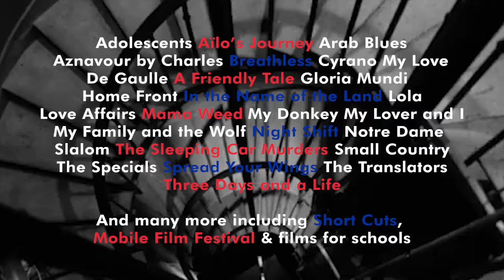French Film Festival 2020 Official Trailer by Kolik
Taster for this year's 28th French Film Festival selection from 4 November to 17 December in leading independent cinemas from Oban and Inverness to Gloucester and Plymouth